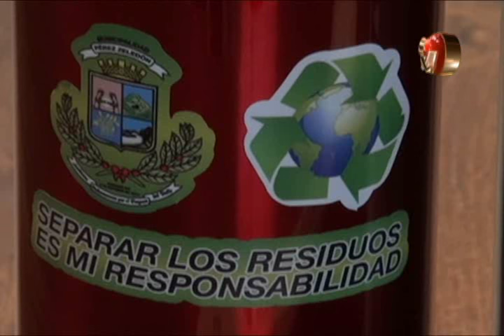Municipalidad de Pèrez Zeledón premiará a los hogares y empresas